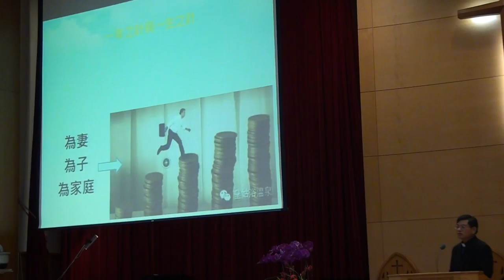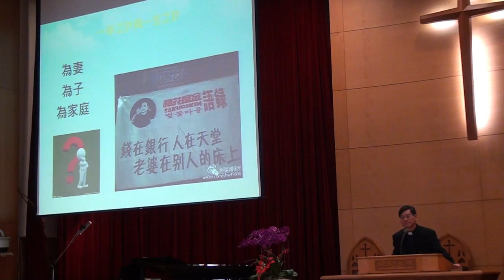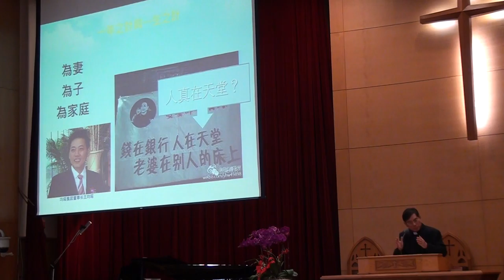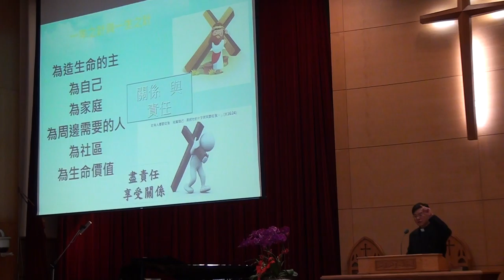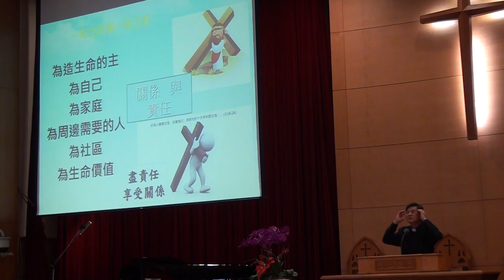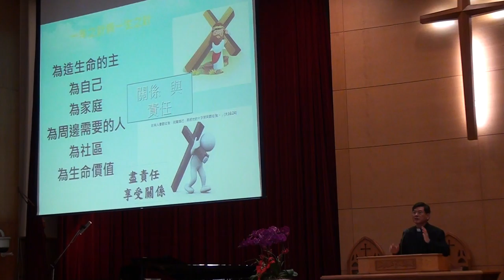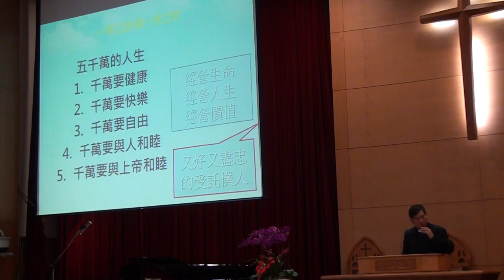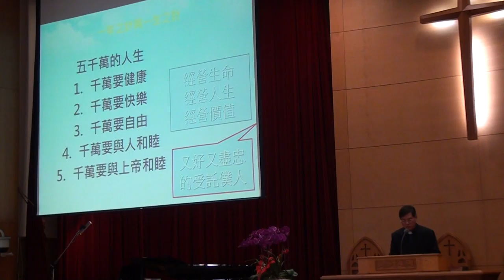20170129春節聯合禮拜 講道